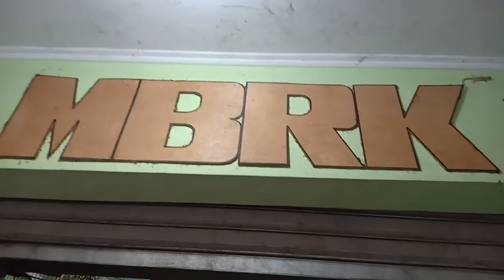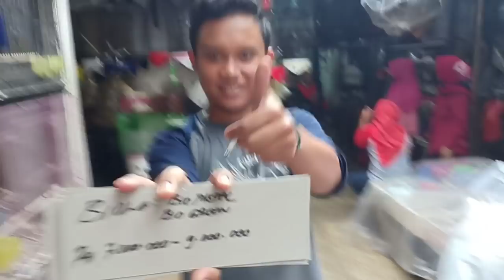Harga love bird di MBRK sekarang your live